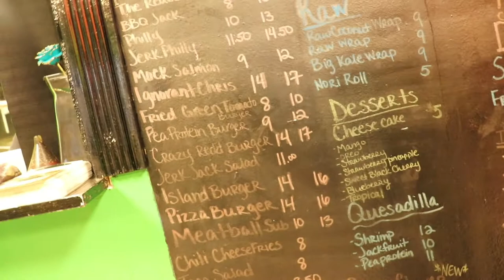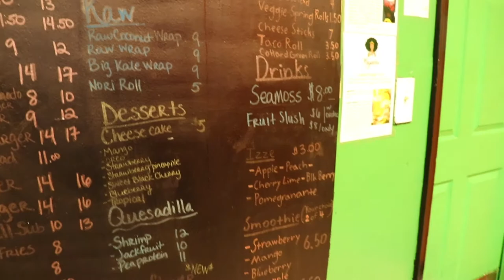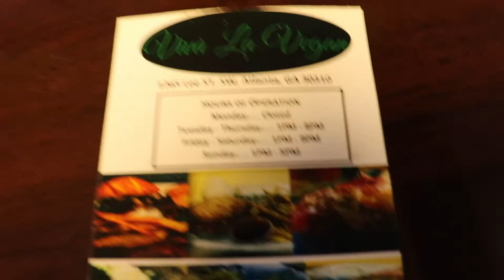The best vegan food ever | Vegan Food tour; Atlanta : Episode 3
Join us on our 3rd stop on our  annual vegan tour in Atlanta  our third stop is VIVA LA VEGAN.🌻

Camera Equipment
Canon EOS Rebel T7i DSLR Camera